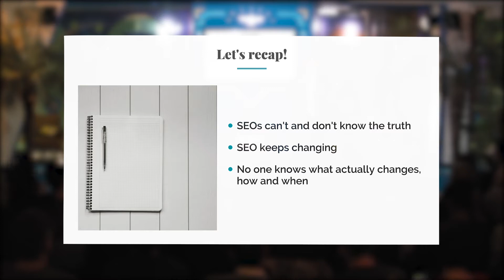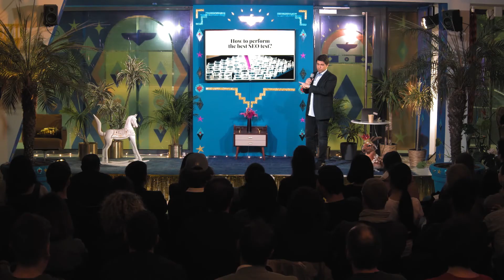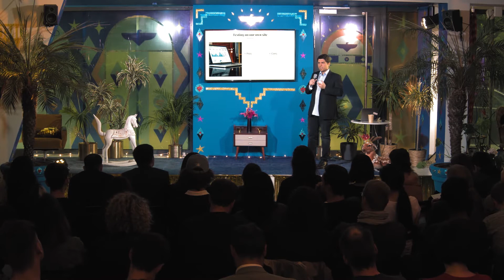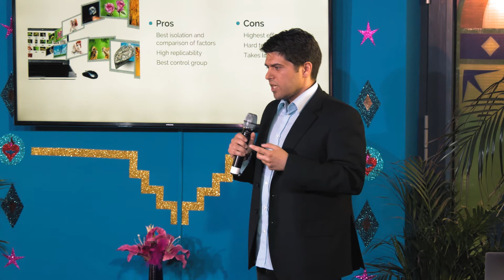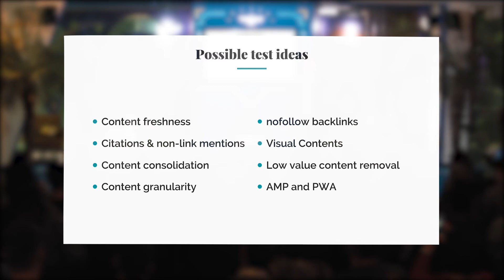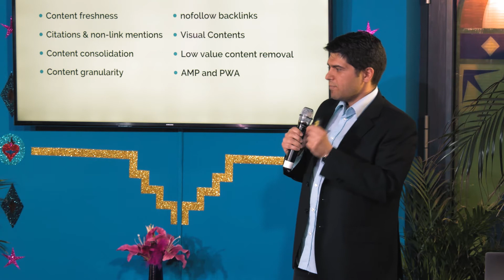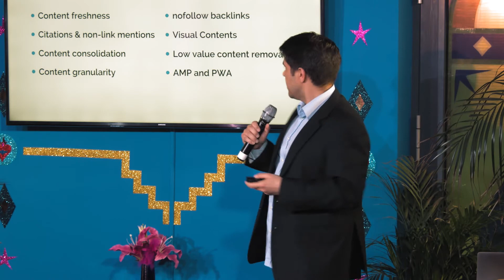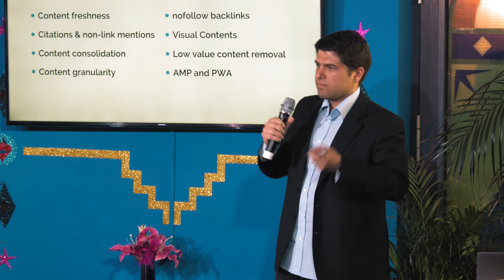SEOs Lie by Luigi Perri, Global Head of SEO at Delivery Hero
WHY SEOs CAN’T TELL THE WHOLE TRUTH w/ Luigi Perri, Global Head of SEO at Delivery Hero

Luigi Perri has been doing SEO for the past 11 years. He is currently Head of SEO at Delivery Hero SE HQ in Berlin. He’ll never stop talking about SEO. And football.

Luigi will share with us why SEOs basic principles are rarely absolute. He will see how to assess the impact of the most common SEO factors in each and every market niche and shape our SEO strategy accordingly.